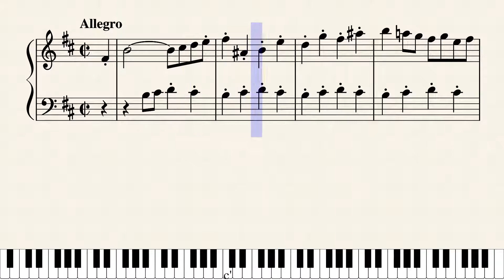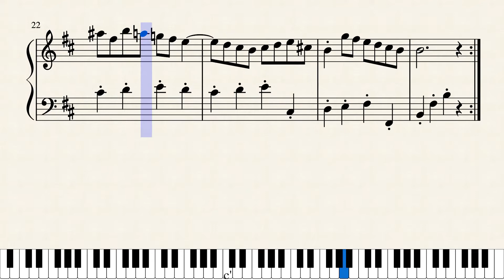管弦楽組曲第2番より「ブレー」初級ピアノ楽譜